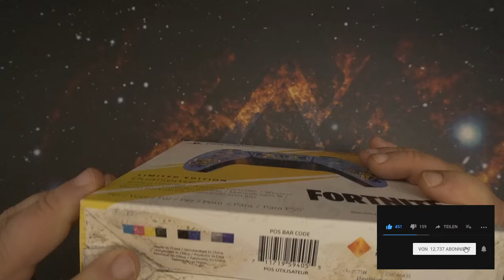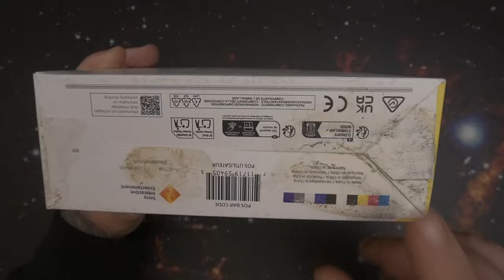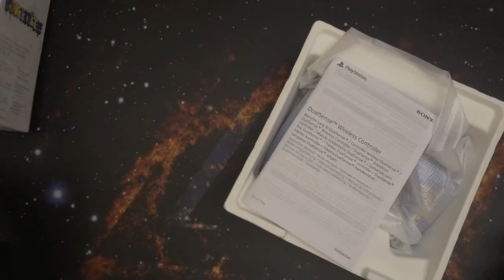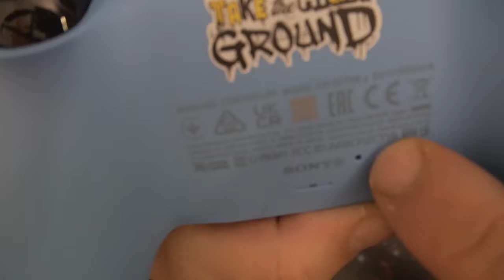Unboxing | DualSense Wireless-Controller – FORTNITE Limited Edition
FORTNITE Controller Kaufen
👍 🖖 🤟 🛒 Mein Equipment 🛍️ 🤟 🖖 👍
EpicPartner
Ihr habt Bock mit mir zu zocken oder zu texten? Kein Problem:
🕹️ PSN: odin_ase
🕹️ Steam: odin_ase